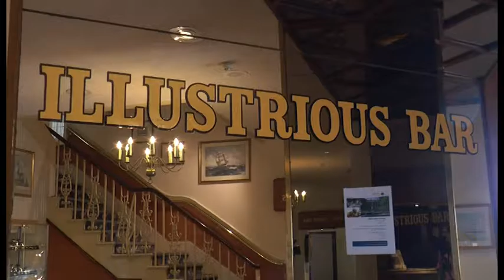A Southsea Hotel Celebrates One Hundred and Fifty Years of Service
A Southsea hotel has been welcoming guests for one hundred and fifty years. The Royal Beach Hotel is among the fifty oldest in the country.  Its past guests include  British royalty and even a certain rock and roll sixties band from Liverpool. Our reporter Stephanie Bosset went to discover some of its history.